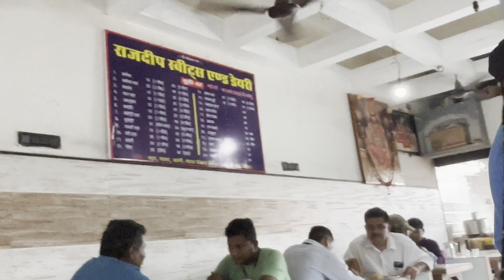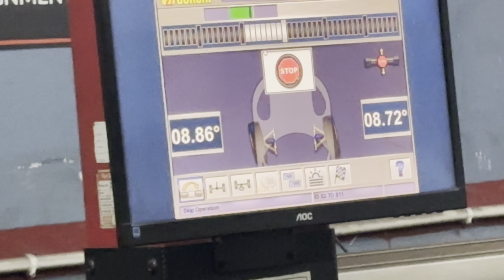scorpio ke tyeeeerrrrrr change hogaya / itna costly ata h tyer / mahindra service center korba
scorpio ke tyer change hogaya / itna costly ata h tyer / mahindra service center korba